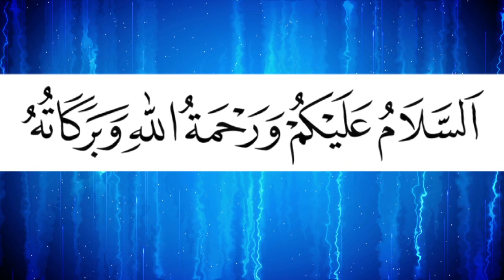সঠিক বিচারে শান্তি লাভ | নতুন আলোচনা ২০১৮ | Mufti Amjad Hossain Ashrafi | মুফতি আমজাদ হোসাইন আশারাফী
সঠিক বিচারে শান্তি লাভ | নতুন আলোচনা ২০১৮ | Mufti Amjad Hossain Ashrafi | মুফতি আমজাদ হোসাইন আশারাফী | Al Amin Islamic Media